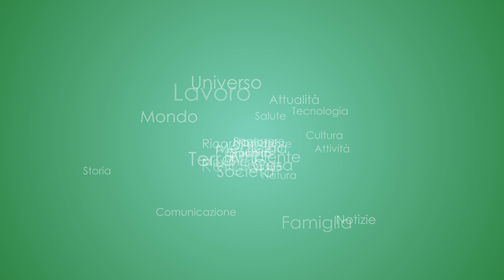Senior TG 21/3/2023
Edizione speciale dedicata al Convegno "INVESTIRE SUL FUTURO: la prevenzione vaccinale volano di salute, benessere e sostenibilità"